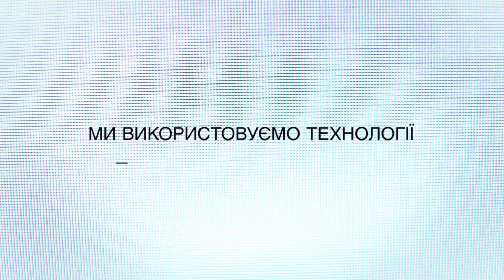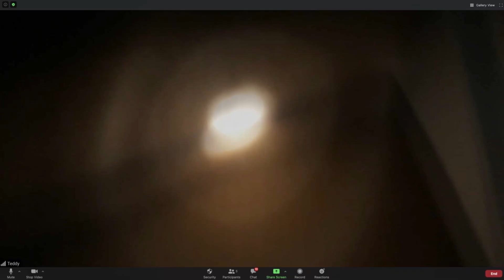Астрал: Онлайн - офіційний трейлер (український)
Дивіться фільм «Астрал: Онлайн» у кінотеатрах «Планета Кіно» з 4 лютого  2021 року.
Жанр: жахи, містика
Режисер: Роб Севідж
В ролях: Хейлі Бішоп, Джемма Мур, Емма Луїза Вебб, Сейлан Бакстер

Влітку 2020 року через карантин усі змушені сидіти вдома. Шестеро друзів із Лондону не хочуть переривати свого спілкування, тож регулярно влаштовують чати у ZOOMі. Аби додати цікавинки до таких посиденьок, Хейлі (Хейлі Бішоп) запрошує до їхнього чату медіума Сейлан (Сейлан Бакстер). Спіритичний сеанс для друзів став вдалою темою для жартів. Аж поки один із жартів не запустив низку подій, на які ніхто не героїв вплинути не зміг.

Фільм жахів «Астрал: Онлайн» зняв режисер Роб Севідж. Увесь знімальний процес зайняв 12 тижнів. Повнометражному фільму передувала короткометражка у цьому ж стилі, яка стала вірусною. Її успіх, за словами режисера, і підштовхнув до дій. Працювали дистанційно. Кожен з акторів сам був і оператором, і декоратором, і освітлювачем. Під керівництвом Роба Севіджа усі актори самі займалися постановкою певних трюків та спец ефектів. Імен акторам не змінювали, а замість кінцевих титрів глядачі побачать список учасників відеочату. На сайті Rotten Tomatoes стрічка має рейтинг 100%.